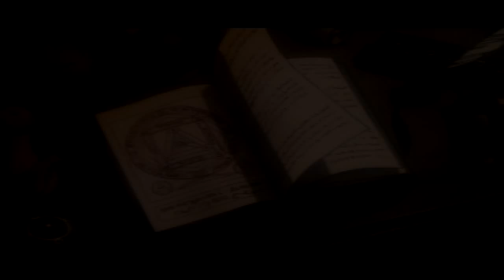Let's Play Wild Arms: Part 1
The world of Filgaia is dying; but still not so much that they can't use juicy berries as payment for work. What role will I play in helping this poor world? Will I be a vagabond that steals their apples? Or will I blast the way to the future with the magical bombs I was given so casually?